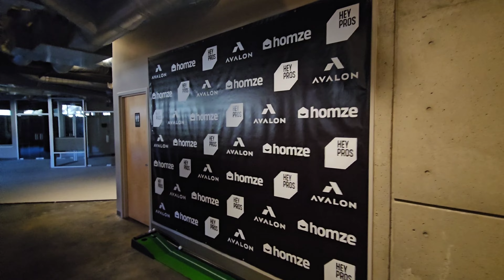Mother's Day 2024.